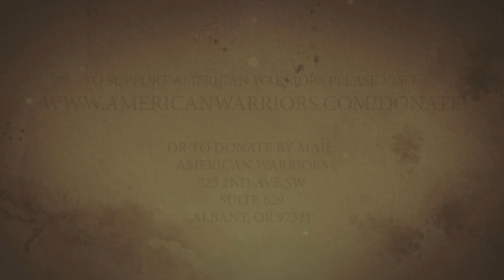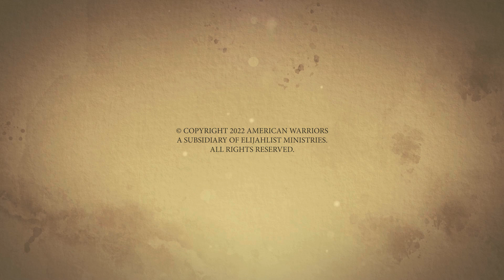MIKE COLE | PART 1 | C-130 Pilot, Bosnia & Sarajevo 2002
Lt Col Mike Cole is currently serving with the 731st Tactical Airlift Squadron out of Colorado Springs. Our team had the privilege of interviewing him at the 2023 Rose City Airfest in Tyler Texas. Mike has served 29 years and will retire in September of 2023.